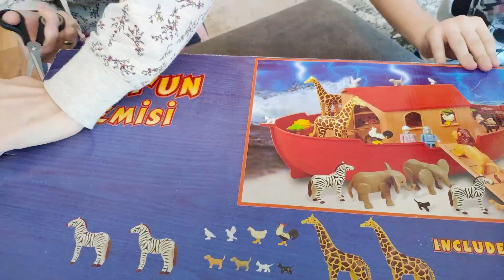Yağız Can Nuh'un Gemisini Yapıyor İçinde Hangi Hayvanlar Var!-FUNNY KİDS-FUNNY VİDEO-Çocuk videoları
BUGÜN Kİ VİDEOMUZ DA Yağız Can Nuhun Gemisini Yapıyor İçinde Hangi Hayvanlar Var !-FUNNY KİDS-FUNNY VİDEO-Çocuk videoları - Bizle beraber mutlu kalın.😍😆😆